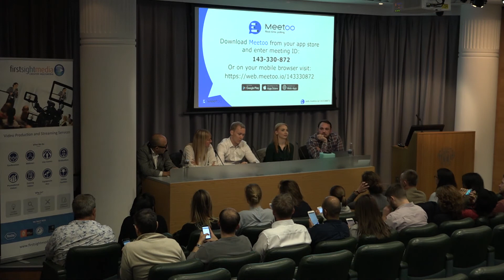Event Tech Talks 2017 Panel Discussion - Digital Marketing Tools & Tactics for Events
This panel discussion will look at what digital marketing tools & tactics we can use to increase awareness of the event and drive registrations and ticket sales

Panelists speaking at this panel are:

Adam Parry
Tamar Beck
Ricardo Molina
Emily Johnson
Carsten Pleiser